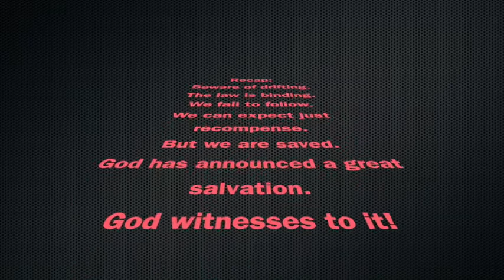Hebrews Chapter 2 with Pastor Chris